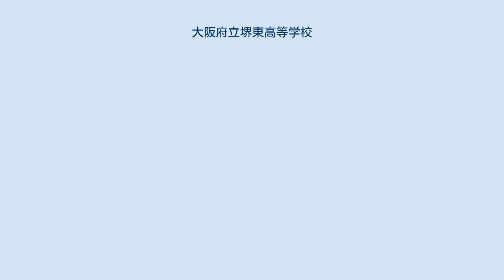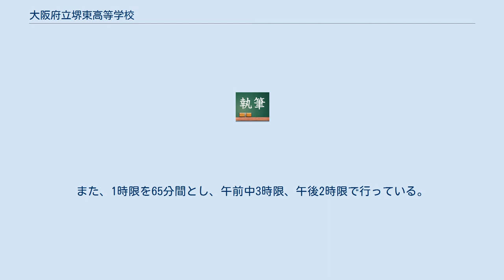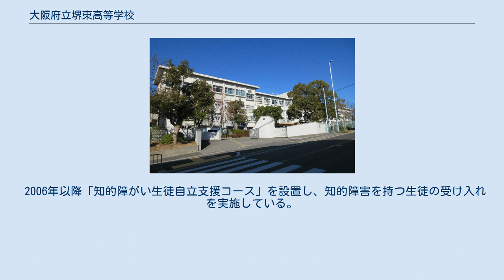大阪府立堺東高等学校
大阪府立堺東高等学校（おおさかふりつ さかいひがし こうとうがっこう）は、大阪府堺市南区に所在する公立の高等学校。
 全日制の総合学科を設置している。
1972年に全日制普通科高等学校として開校したが、2002年に総合学科に改編されている。
 総合学科では「堺学系列」「英語系列」「理数系列」「スポーツ・芸術系列」「医療・看護系列」の5系列を設置し、生徒は各系列から科目を選択して学習する。
1系列にこだわらず、複数の系列にまたがって科目選択も可能である。
 科目のうち、「堺学系列」は地元・堺の地域文化を学び、未来の都市文化を構想する資質を養うことを目的としている。
また、「医療・看護系列」は、募集停止・廃校となった、衛生看護科の大阪府立白菊高等学校の教育活動の受け入れ先として設定されている。
ただし、白菊高校衛生看護科の場合は准看護師の受験資格が取得できたのに対し、堺東高校総合学科の場合、あくまでも「医療・看護系の大学、短大、専門学校への進学を目指す科目設置」扱いなので、医療・看護系列の科目を選択しても、准看護師などの看護系職業資格の受験資格は得られない。
 授業は1年間を前期（4月 - 9月）、後期（10月 - 3月）の2学期とし、半期ごとに授業の単位を認定するセメスター制を導入している。
また、1時限を65分間とし、午前中3時限、午後2時限で行っている。
 2006年以降「知的障がい生徒自立支援コース」を設置し、知的障害を持つ生徒の受け入れを実施している。